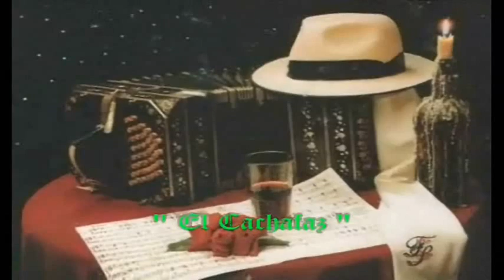ADRIANA VARELA "Garganta con Arena"[HQ]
Canal Encuentro Argentina - Adriana Varela , "Garganta con Arena"